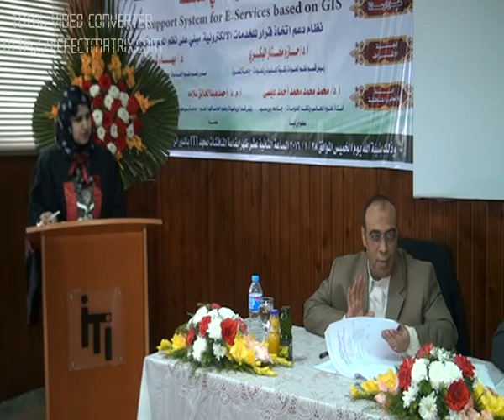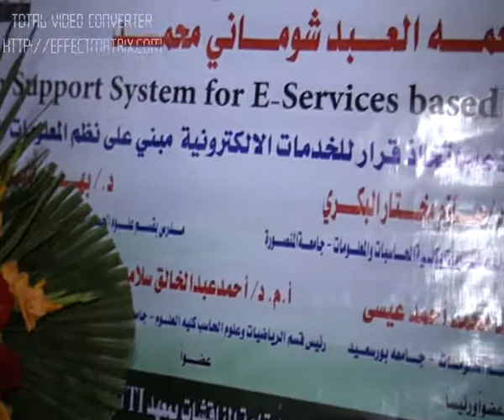أجزاء من مناقشة رسالة ماجستير بكلية الحاسبات ف نظم المعلومات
أجزاء من مناقشة رسالة ماجستير بكلية الحاسبات بالمنصورة  مع الدكتور أحمد سلامة والدكتور محمد عيسي والدكتور حازم البكري بكلية الحاسبات والمعلومات جامعة المنصورة